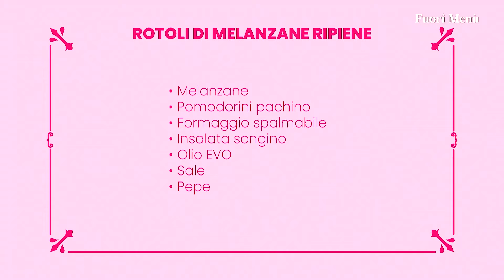FUORI MENU' - " I ROTOLI DI MELANZANE RIPIENE"